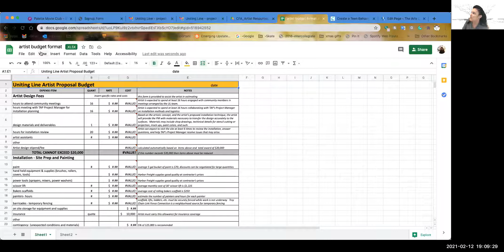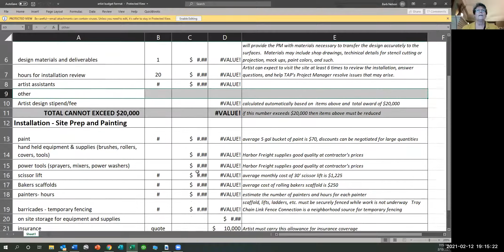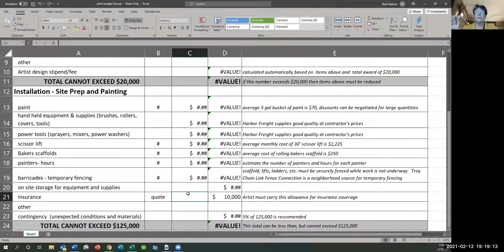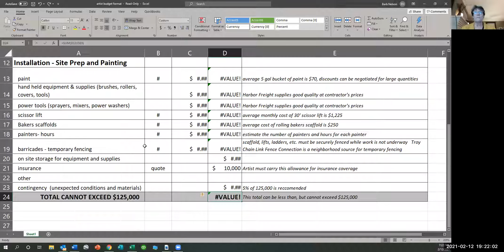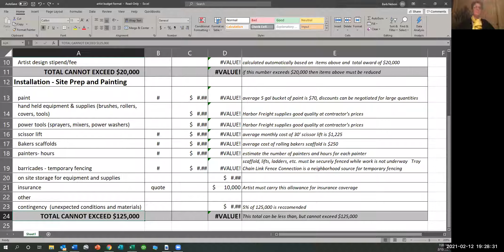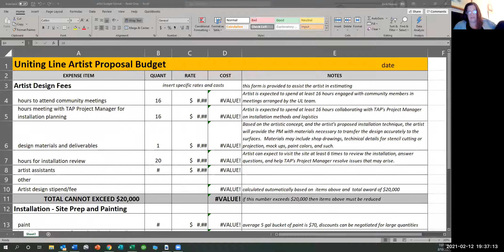The Uniting Line Artist Q&A Session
The Uniting Line Partners held two Q&A sessions with artists interested in getting further questions answered about the project. This is session 2.